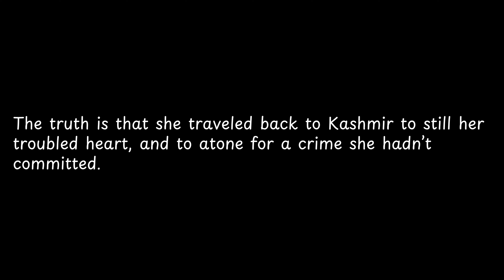The truth is that she traveled